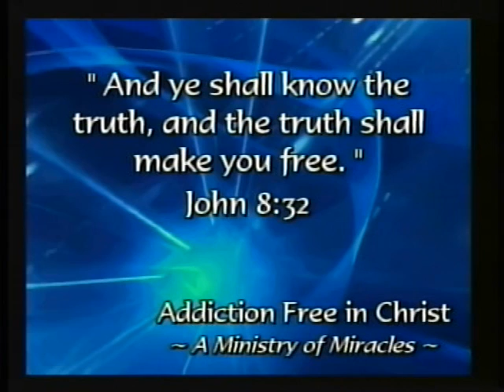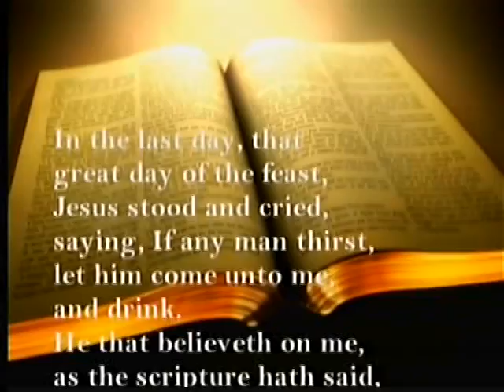Transforming Times & The Truth About Addiction Wed 2-13-2019